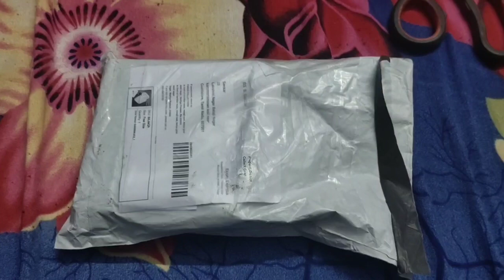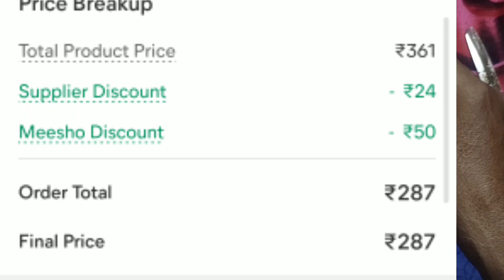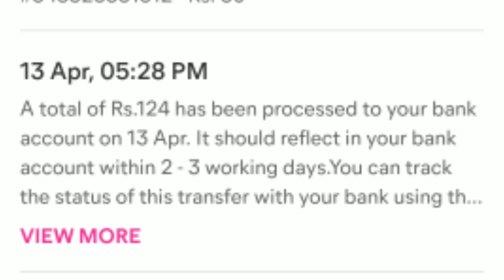Meesho பணம் சம்பாதிக்கும் வாய்ப்பு